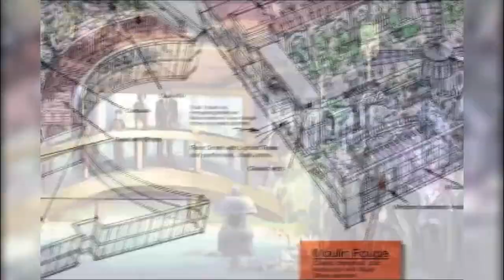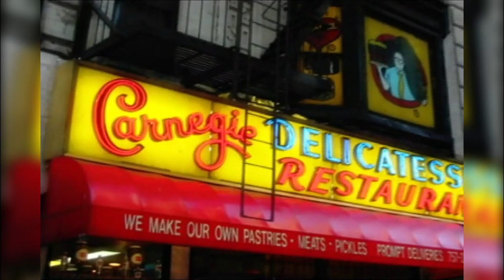Grand Indonesia Crossroads Of The World Promotional Video (2007)